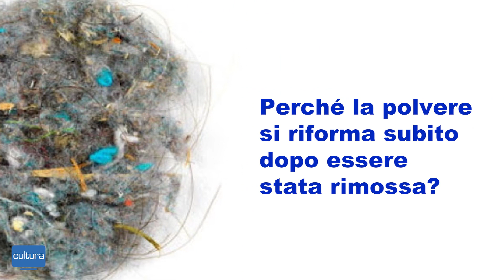ISTv Cultura - POLVERE ACCUMULO - LATTE EVOLUZIONE - 16/02/2023